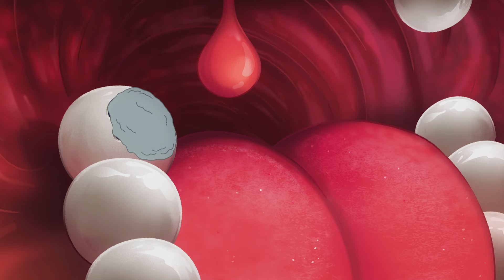Oggy And the Cockroaches, Zig & Sharko, Where's Chicky ! 🤩 New Cartoon Compilation